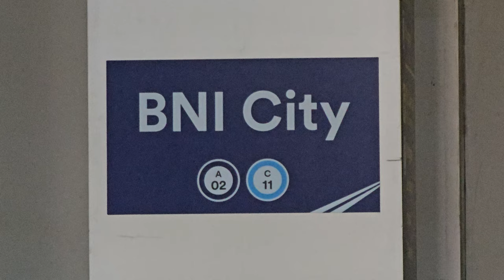Stasiun Sudirman Baru/BNI City: Kompilasi KRL Commuter Line [4K] | JR 205, TM 6000, EA 203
Kompilasi KRL Commuter Line Lin Cikarang: JR 205 Rheostatik, JR 205 VVVF, Tokyo Metro 6000 VVVF, INKA/Bombardier EA 203 di Stasiun Sudirman Baru/BNI City.